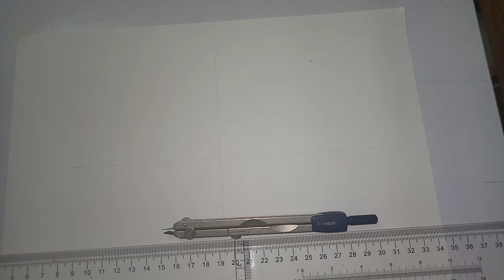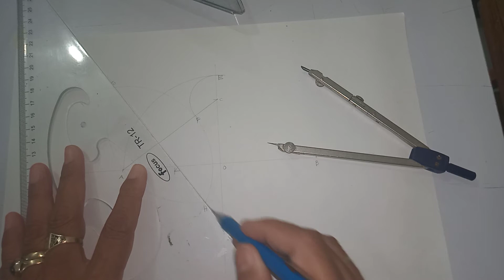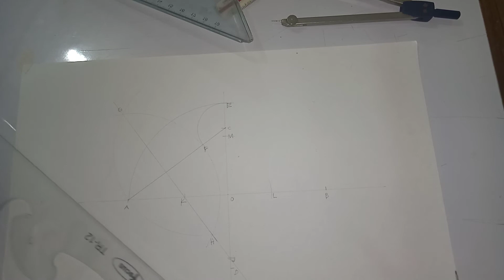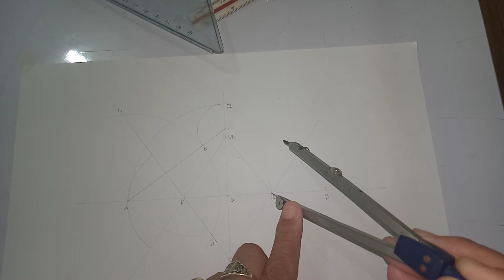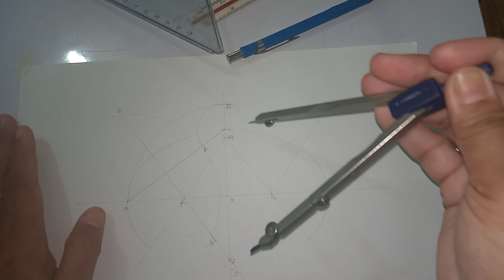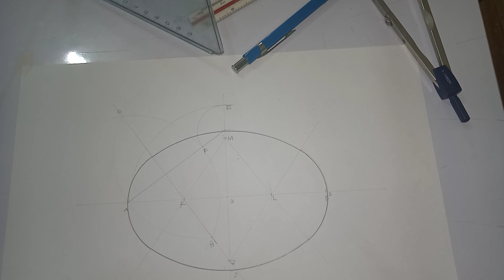APPROXIMATE ELLIPSE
Basic Mechanical Drawing